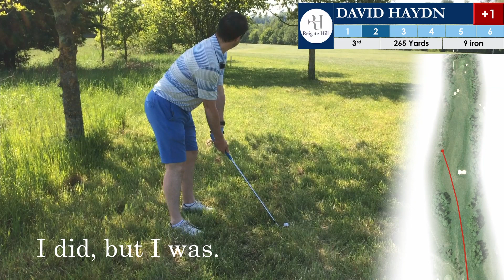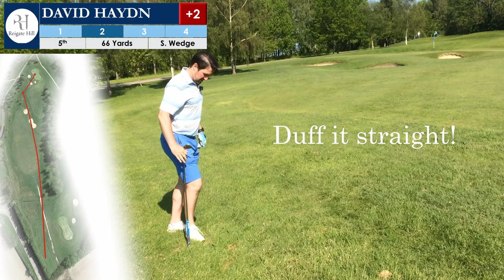Go Low Like a Pro: Episode 22, Part 1 - Reigate Hill Front 9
Another week another new course.
This time I'm playing Reigate Hill Golf Course as a guest of 'Go Low Like a Pro' superfan Ping7979 son of Ping7878 recently renamed; Ping3747.